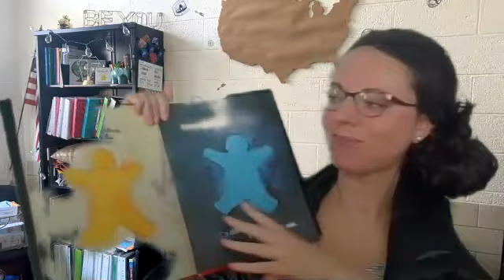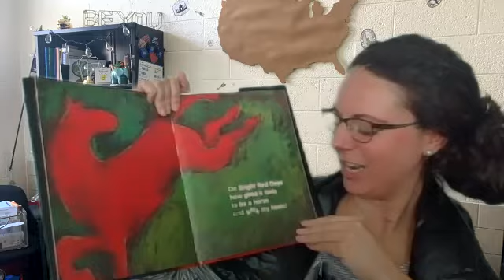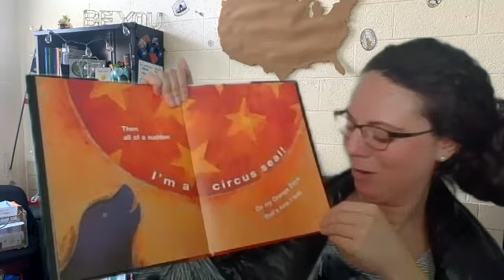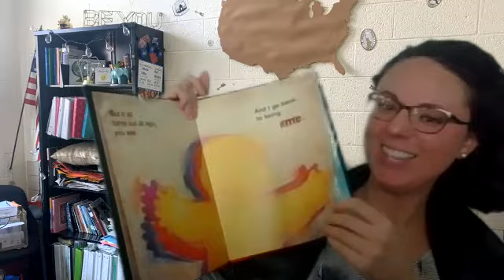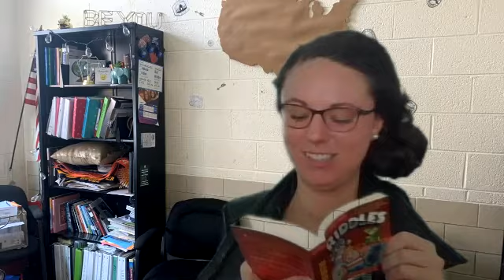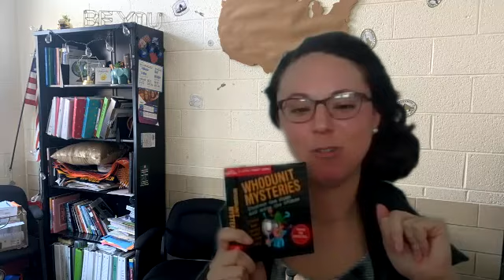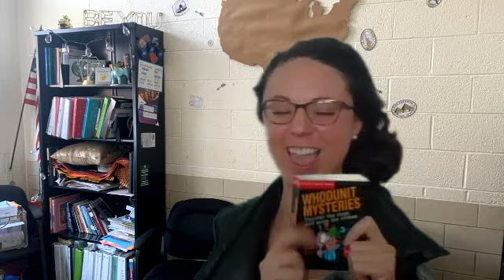Zoom & Lunch with Miss C - March 27